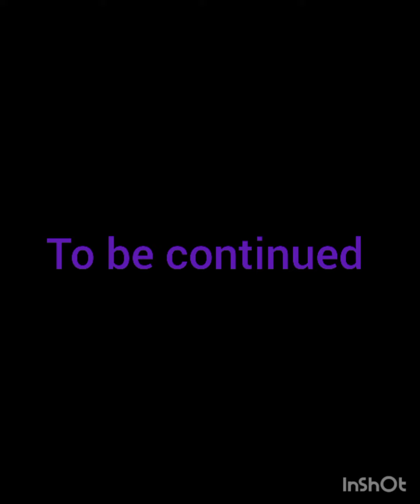horror film 🎥 | the scary hanted house | episode 1